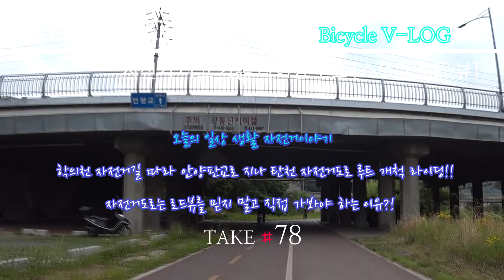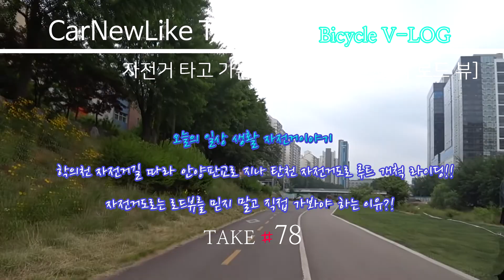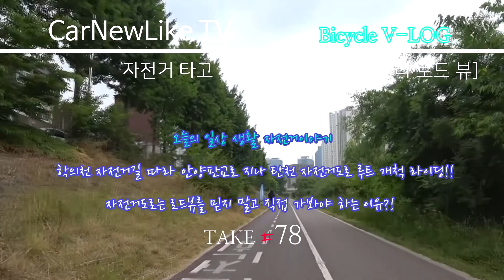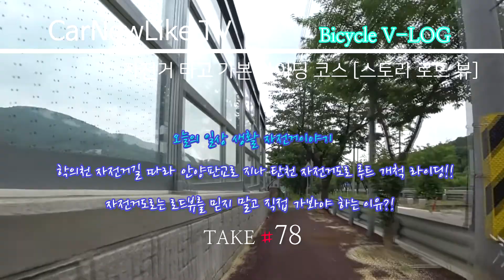안양판교로 로드자전거 CLARIS 16단으로 오르막 자전거겸용도로 타고 탄천자전거길 루트 개척 라이닝 혼자 달려도 좋은 신나는 직선 다운힐?! [Bike VLOG] Ep.78